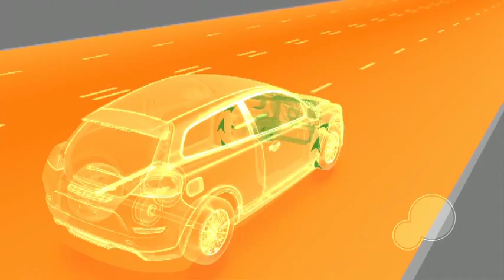Volvo Car Flywheel Kinetic Energy Recovery System technology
The Flywheel KERS (Kinetic Energy Recovery System) is fitted to the rear axle. During retardation, the braking energy causes the flywheel to spin at up to 60,000 revs per minute. When the car starts moving off again, the flywheel's rotation is transferred to the rear wheels via a specially designed transmission. The fuel consumption is expected to be reduced by 20%. Also horsepower are boosted and acceleration improved. This is a research project in cooperation with Volvo Powertrain and SKF.